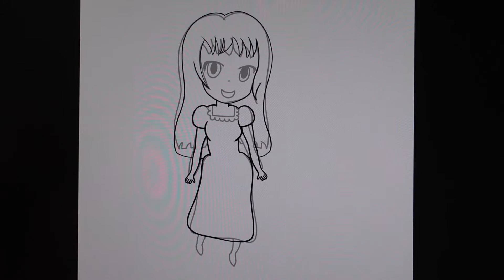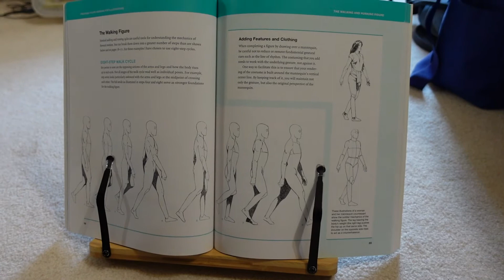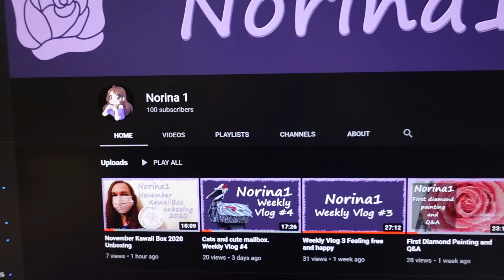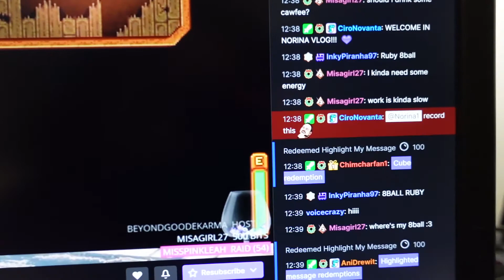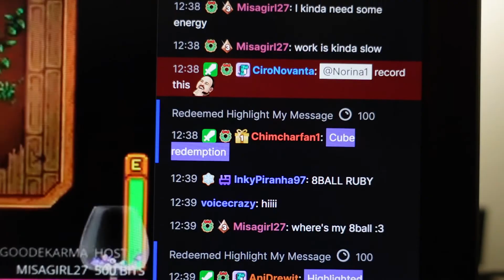Weekly Vlog 5, So Many Emotions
This week was filled with a lot of mixed emotions. Thank you so much to everyone that donated to Starlight! Thank you Ruby for the shoutout and helping push the channel to 100 subscribers! Let me know what video you would like to see me make to celebrate this milestone!

Please check out these links if you would like to help Stingin and Chickie's family: